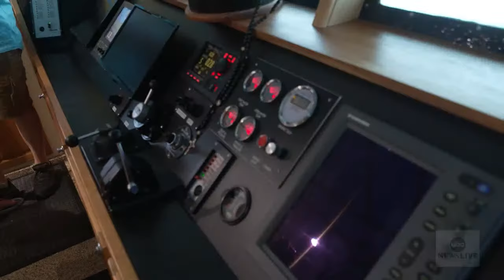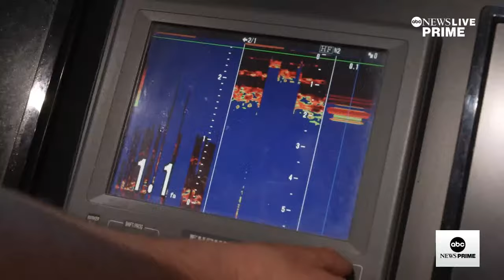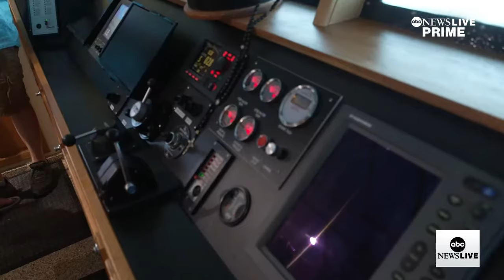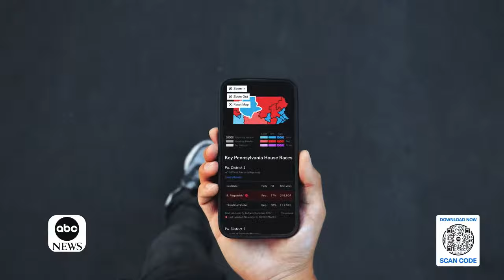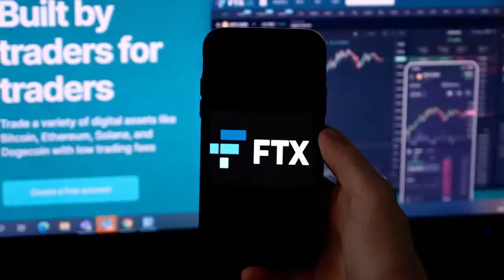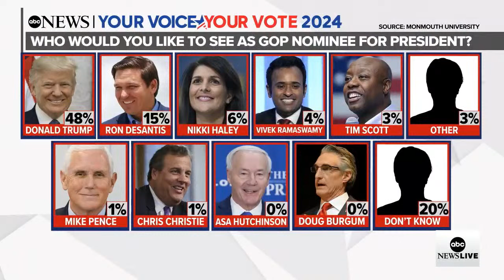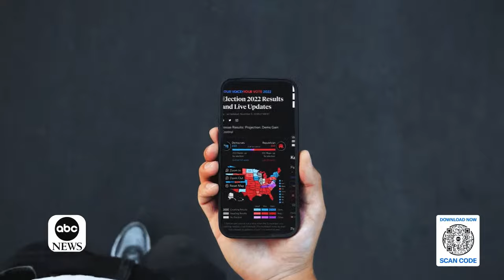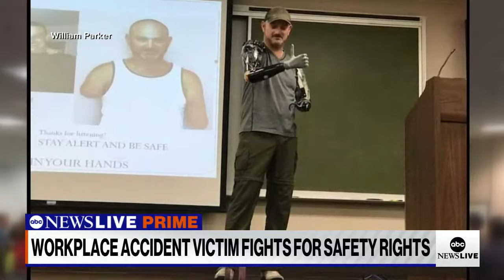ABC News Prime: Pres. Biden joins UAW strike; SCOTUS takes fishermen's case; Matt Gutman on new book